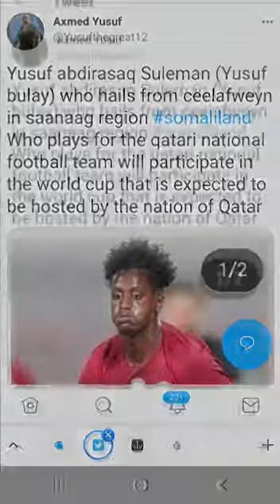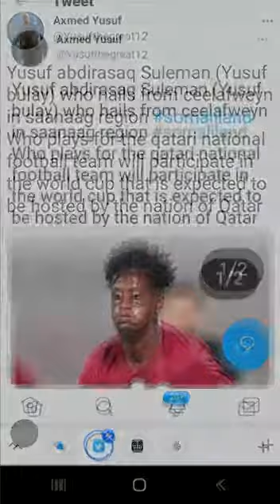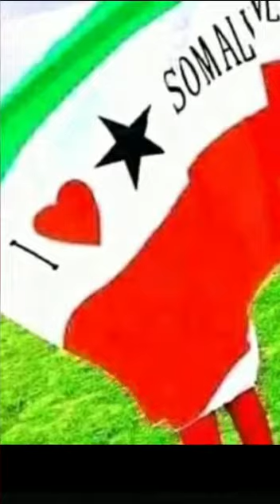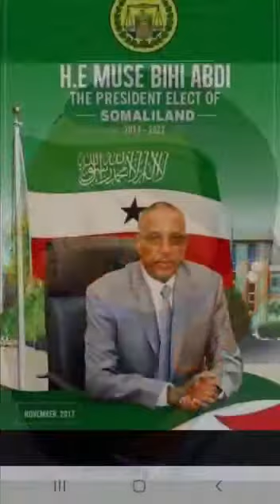From Somaliland to World cup 2022 .Ceelafwayn, Sanaag,Somaliland Repblic يوسف عبدالرزاق سليمان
Yusuf Cabdirizaq Suleman,from ceelafwayn,Sanaag,Somaliland Republic, will play world Cup 2022 for Qatar Team.